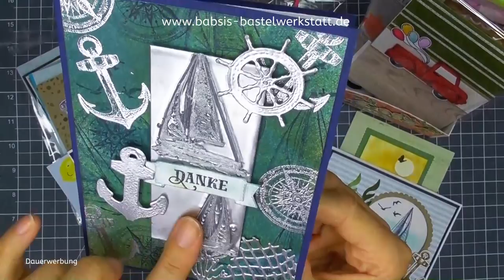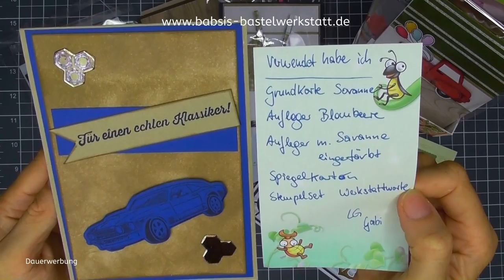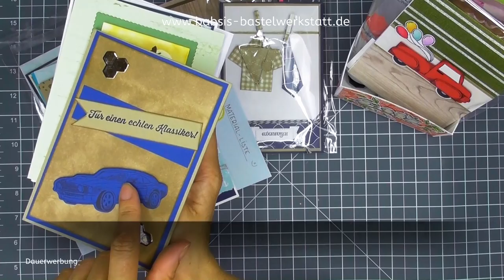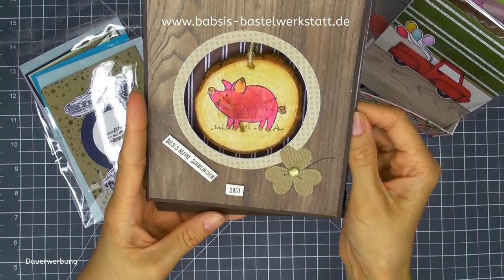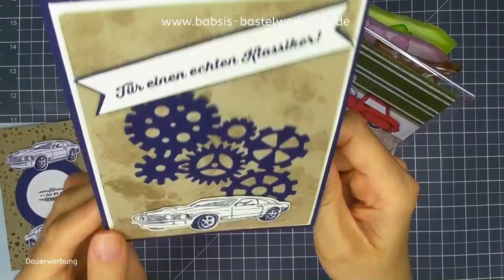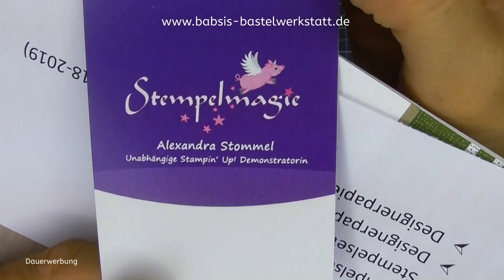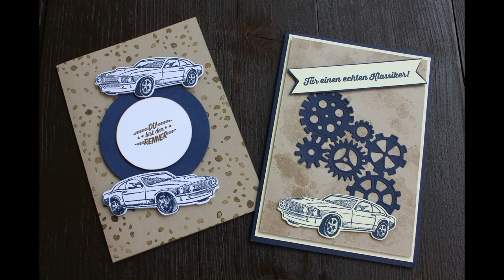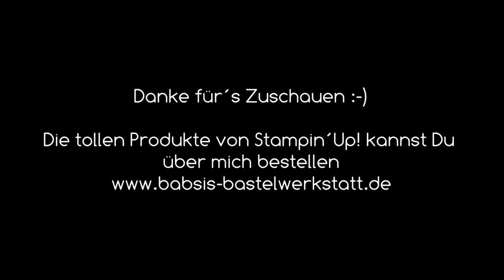TeamGeist - Männerkarten Ideen mit Produkten von Stampin´Up! - Team Challange BastelwerkstattBande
Bist Du auf der Suche nach Ideen für Männerkarten? Dann ist dieses Video genau das richtige für Dich. In unserer Team Challange "TeamGeist" der BastelwerkstattBande zeige ich Dir ganz viele Ideen von meinen Teammädels in Teil 1.
dort bastel ich meine Idee zum Thema vor.
Viel Spaß mit dieser neuen Reihe und den vielen tollen Kartenideen.  Ich bin Babsi von Babsi´s Bastelwerkstatt, unabhängige Stampin´Up! Demonstratorin und möchte Dir Inspirationen für Deine Bastelkreationen geben. Viel Spaß beim Anschaun und Nachbasteln. :-)

Babsi

Links:
*Adapter für Rekorder und Mikrofon *Speicherkarten